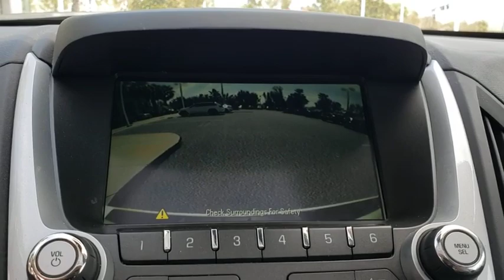2012 Chevrolet Equinox Orlando, Deltona, Sanford, Oviedo, Winter Park, FL CTP513A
2012 Chevrolet Equinox

All Wheel Drive **V6 Engine **Bluetooth **Satellite Radio **Onstar** 7 in Touchscreen** 6 Speaker Stereo **CD Player **Usb/ Ipod Interface **Cruise Control **Rearview Camera** Roof Rails **Heated Mirrors **Tilt-and-Telescoping Steering Wheel with Audio Controls **Cloth Cabin** Power Driver Seat **Sliding and Reclining Rear Seat** Alloy Wheels** Full Power Accessories **Keyless Entry **16 City/ 23 Hwy **